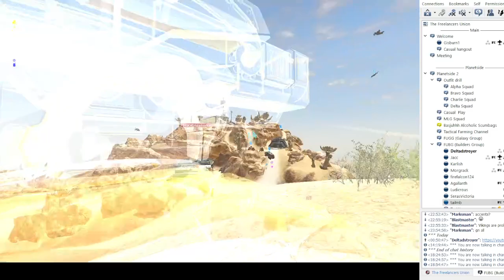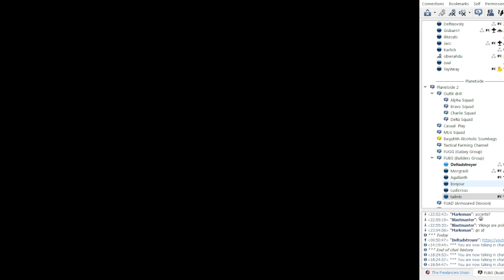Freelancer's Union Building Group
Freelancer's Union
2022/07/10 18:59:27

00:00 Start
00:01 Oshur
01:20:50 Indar Excavation Site
1:21:09 I am in a movie!
1:22:40 End of movie :P
1:22:41 Indar Comm array
1:37:43 Defence
1:48:15 End of defence
1:48:16 Rest of ops
1:53:48 Hvar Techplant
2:04:30 Defence
2:13:00 Pushed out, off to Indar Ex Defence
2:22:25 "YEEHAAA''
2:22:55 End of ops,winding down
2:37:05 End